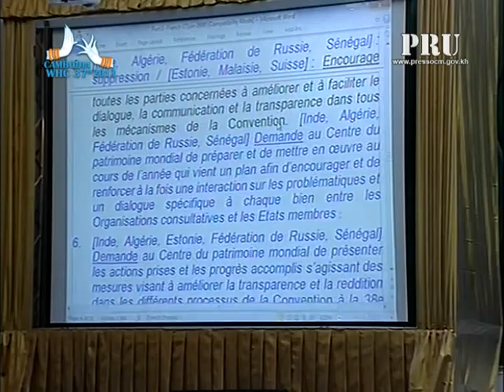20130617 Planary Session AM-01 (37th session of the World Heritage Committee (Phnom Penh, Cambodia)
37th session of the World Heritage Committee (Phnom Penh, Cambodia)
37e session du Comité du patrimoine mondial (Phnom Penh, Cambodge)